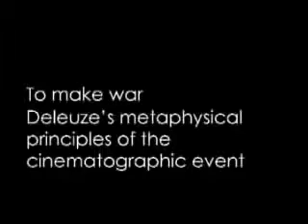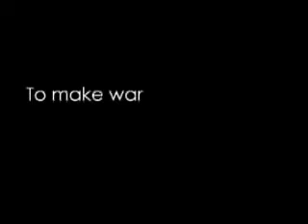Felicity J. Colman - To make war: Deleuze’s metaphysical principles of the cinematographic event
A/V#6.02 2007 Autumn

This paper will look at war on screen as an Apollonian-aesthetic event which becomes its own image; productive of its own Dionysiac existence. War is an event that our society maintains for various needs and interests. On screen, the registration of the scales of physical repetition of war telescopes the dispersed dimensions of its explicit and latent powers. Being is splayed into all of its affective glory; we are often spellbound by this mutable life, organic and legally constituted. In terms of expressing the ground of being, Deleuze calls us to see the metaphysical axis of events in terms of their bi-polar movements, generative of infinite aesthetic utility. Wars are drawn from the active production of collective forms through the affective perception of encounters; the political sway of gathered, implicated, but unrelated formations of life. And what of life in the war event?

The topologies of the wars of mankind are productive of certain types of activities, which affect the movement of thought. As Deleuze describes in his two Cinema books, after perception, we fill, or the perceptive conjunction is filled by, a constitutive affect, which propels perception into activity; this perceptual activity is an action which perpetuates an event. Events are subject to the metaphysical systems of differentiated and compounded temporal modes. In the cinema’s artistic and commercial forms of expression, we see the actualization of unnatural formations and connections, false borders and changes of the coordinates of the geographical and historical milieux. The notion of war is qualified on a daily basis, with different types of events reconfiguring the infinitives of war; to engage munitions, to destroy, to maim, to rape, to kill. The sorrowful meanings of the war event are found in its various compounded axes.

The paper will conclude that in this examination of the nomos of being, produced in conjunctions of the war event on screen, an arbitration of consciousness occurs – wherein we are propelled into a Nietzschean ‘metaphysical solace’ which in turn binds us further into its polar provocation – non-recuperative death and violent and nihilistic existence.